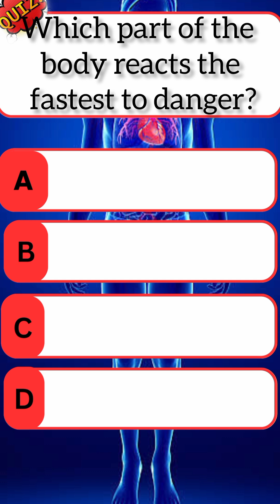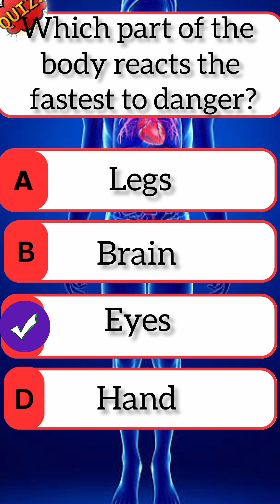How many can you get right? 🤔"quiztime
🧠 Welcome to Mala BrainBites!
Test your knowledge with this fun and fast-paced quiz! Perfect for students, learners, and quiz lovers of all ages.

✅ Topic: [Insert Topic Here – e.g., Human Science Facts, General Knowledge, current affairs, zoology, biology, anatomy, science, physics , chemistry , all types of quiz here🤷‍♀️         👉🏻come  and learn everything for every exam 🫀learn about anatomy of human
✅ Questions: Multiple Choice Questions (MCQs)
✅ Challenge: Can you answer all correctly before time runs out?

📚 What you’ll find on this channel:

👉🏻Biology & Science Quizzes

👉🏻Quick Learning in Bite-Sized Videos

👉🏻Educational content for all ages                       Test your 🧠 with fast, fun, and surprising questions! 😉

                                                                        📆 New videos uploaded regularly – stay sharp and stay curious with us!
                                                                       📢 Follow for more quizzes & updates